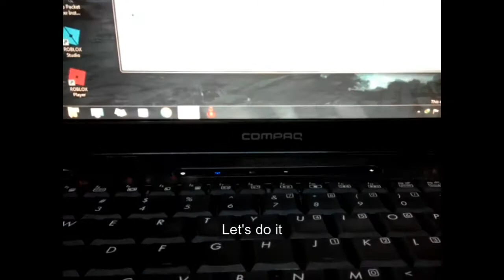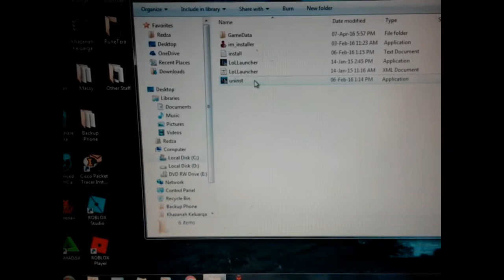I'm Quit LOL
RIP Jan 17 - May 17
Bullet Head
xXFredZXx
Fred_Z2